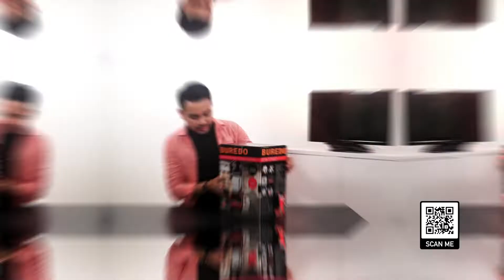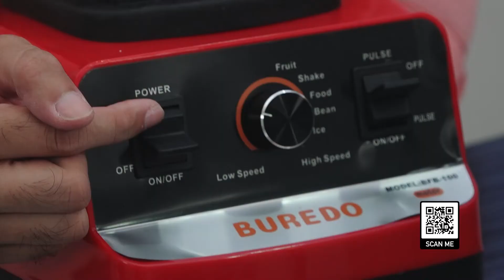UNBOXING & REVIEW BUREDO PROFESSIONAL FOOD BLENDER - CUMA 2JUTAAN!!!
Blender Professional udah bisa digunakan dirumah?

Untuk info lebih lanjut dan pemesanan, bisa klik link dibawah ini ya buylokers :